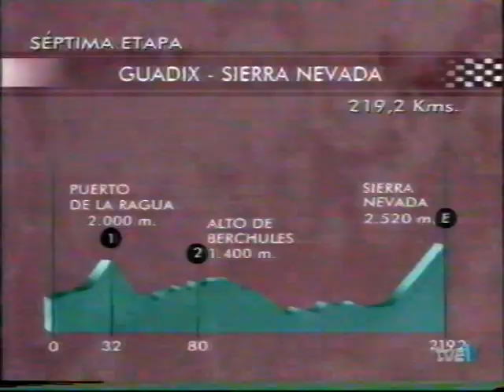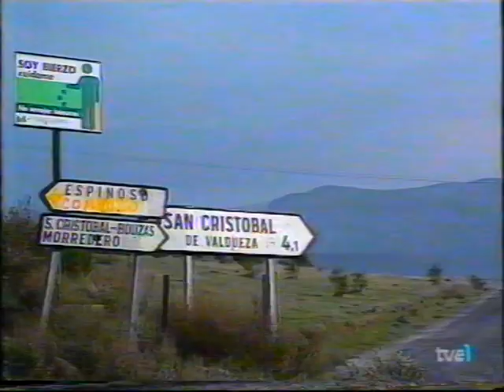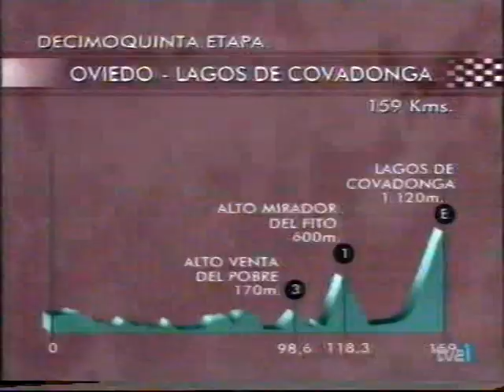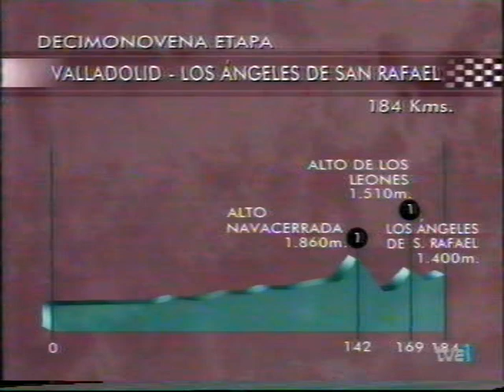Presentación recorrido Vuelta a España 1997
Breve reporte en el telediario hecha por Pedro González sobre la presentación del recorrido de la Vuelta a España de aquel año.